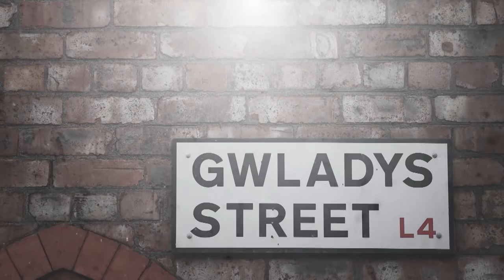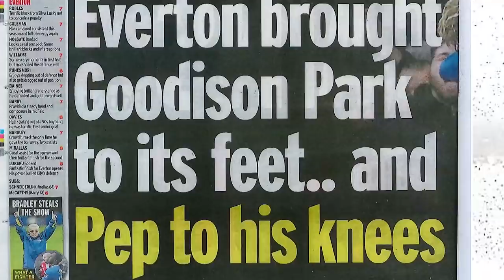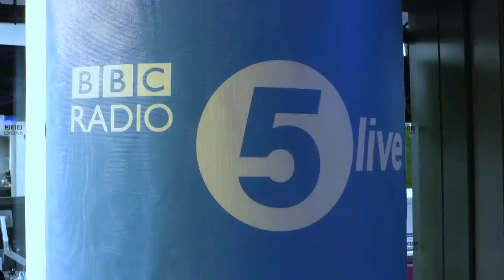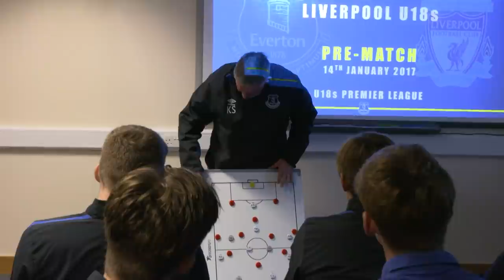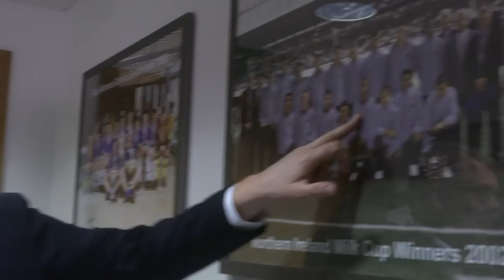The Everton Show - Series 2, Episode 22 - Bolasie in the Studio!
The latest edition of the show features Yannick Bolasie in the studio as we look back on the magnificent win over Man City, go behind the scenes with the Under-18s and put the spotlight on young stars Tom Davies and Ademola Lookman.